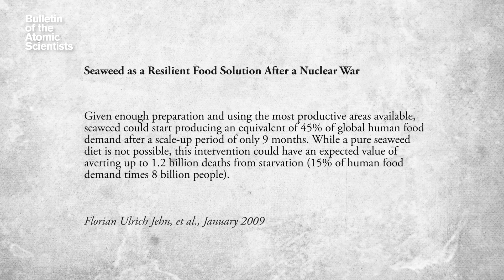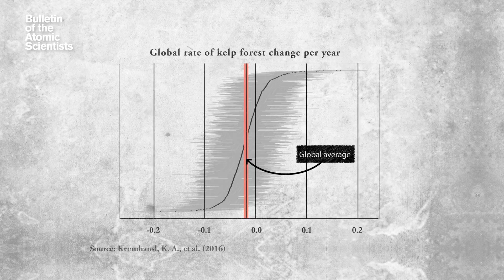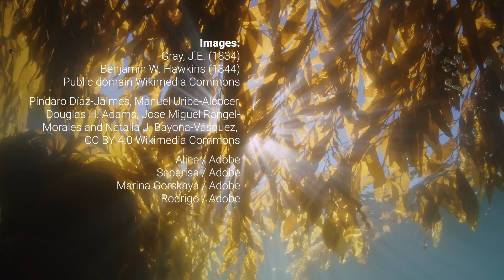Kelp forests are 32 million years old—and need saving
Around the world, towering underwater kelp forests provide shelter and sustenance to thousands of species of marine animals. Their flowing forms absorb carbon dioxide and sway with the tides—slowing the impacts of climate change and limiting coastal erosion. Evidence of this valuable natural resource has been traced back at least 32 million years, sustaining marine ecosystems that fed, and continue to feed, communities globally. Today, however, they may be more at risk than ever.

Rising global temperatures, overharvesting, and overgrazing have put kelp forests at risk. Over the last 50 years, more kelp forests have been in decline than have been growing, and their annual rate of decline is faster than coral reefs. While many groups are pushing to conserve and regrow kelp forests, many scientists worry it won’t be enough to save them. Without rapid and meaningful action, kelp forests may disappear, taking with them a host of economic and environmental benefits.

Learn more about why kelp is so important in this new video from the Bulletin and read the full story in Paul Tullis’ latest investigative journalism piece for the Bulletin: The Underwater Amazon.

Thank you to Great Southern Reef for the footage and support. You can learn more about them at their website and YouTube channel.